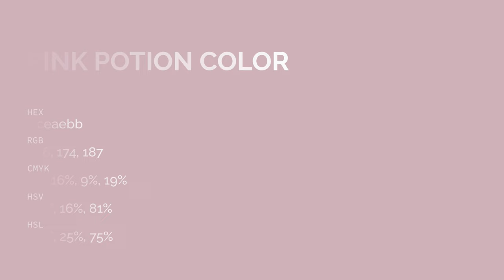Pink Potion color ceaebb hex color - Violet color - Cool color ceaebb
What color is Pink Potion ? ceaebb hex color - Violet color - Cool color ceaebb

Hex ceaebb Color Code is also known as Pink Potion color.

Hex ceaebb Color code in RGB color code model is created after adding 80.78% red color, 68.24% green color and 73.33% blue color.
Hex ceaebb Color code in CMYK color (process color) code model is generated after subtraction of 0% cyan, 15% magenta, 9% yellow and 19% black.